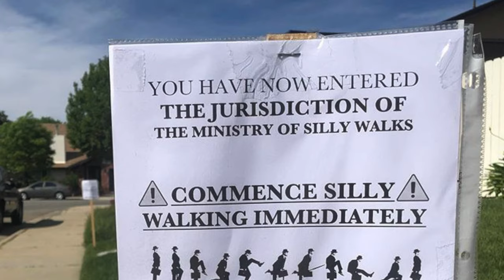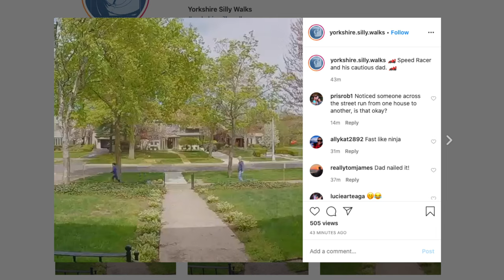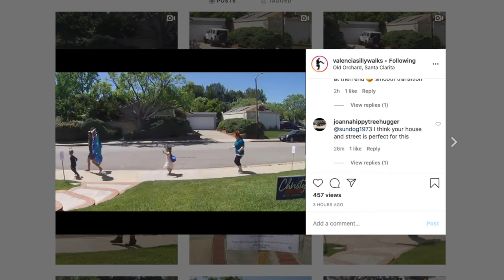Valencia family makes silly cool again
Anxiety during the pandemic is relatively common. See how one Valencia family is using 20 feet of concrete to bring joy to their community, one step at a time.